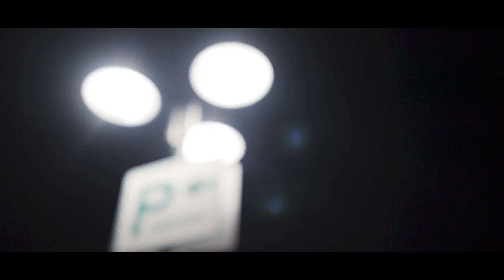WIDEBODY WAGON BLOWS UP DURING BURNOUT *RIP*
Well, its official. @MickeyAndrade blew up the wagon. AGAIN.

Tune in to today's video see what happened during the Legends Media Video shoot. All we have to say is, RIPPERINOOO to the Liberty Walk, Widebody, BMW Wagon. :-(